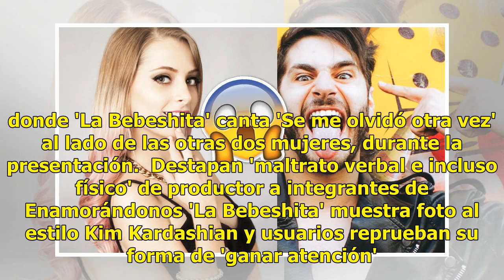'La Bebeshita' presume detalle de Pablo Montero y desata dudas sobre relación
Ninguno tiene pareja, o al menos 'que se sepa'; Pablo Montero y Daniela Alexis Barceló, 'La Bebeshita', terminaron hace poco con sus relaciones y tras una publicación se especula que podría haber algo entre los dos. Barceló ha causado polémica desde que apareción en Enamorándonos, aunque 'se ventiló...